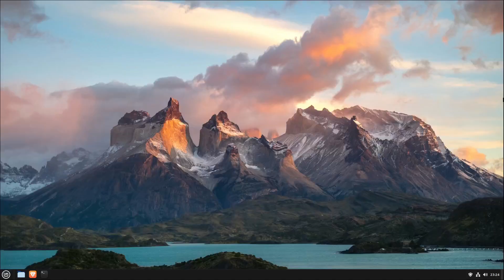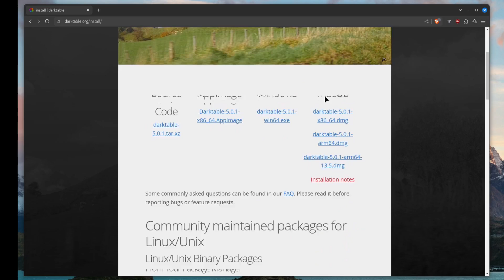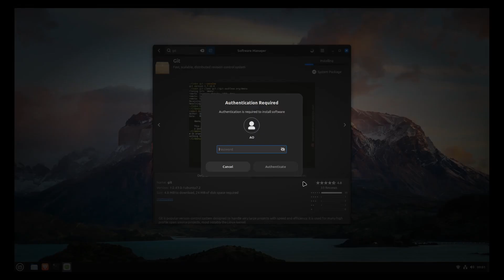Watch this before you install Darktable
In this video, I will show the problems you may have if Darktable isn't installed properly and what I consider that best way for installing it on Linux.

Timestamps:
00:00 - Intro
00:23 - Reasons for using Flatpak
01:14 - Issues with Darktable install with Flatpak
01:52 - The solution
02:14 - How to install Dartktable on Linux
03:28 - Outro